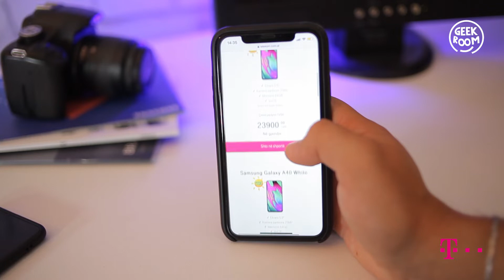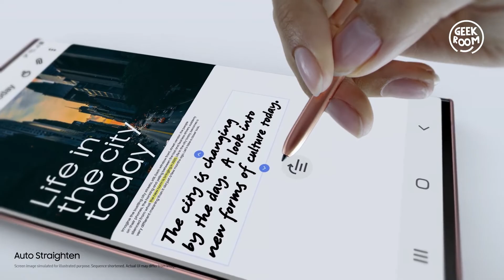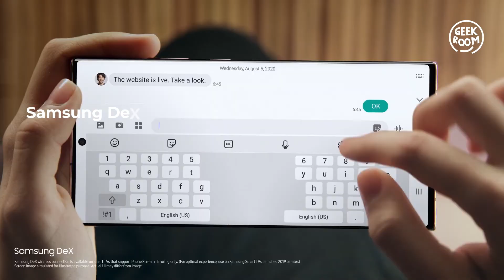5 arsye përse Note 20 mund iPhone 12 - Geek Room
Tani që dimë gjithçka rreth Samsung Galaxy Note 20 dhe nga ana tjetër kemi zbuluar shumë rreth iPhone 12, mund t'i krahasojmë në një duel i cili mesa duket po nxjerr fitues Samsung. Arsyet janë 5. Mësoi në video dhe komento nëse je dakort...

Host: Xhonald Mamo
Producer: Brenton Bënja